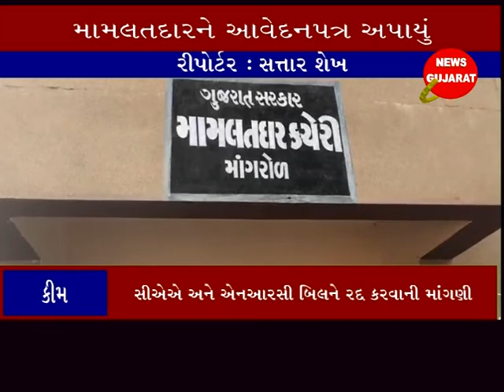કિમ : એન .આર .સી અને સી એન એન ના વિરોધ માં મામલતદાર ને આવેદનપત્ર